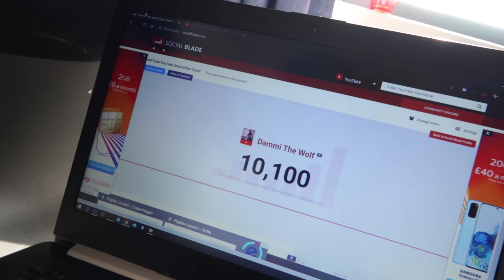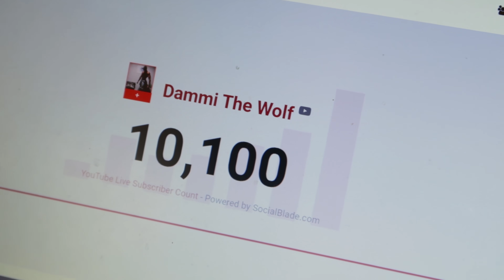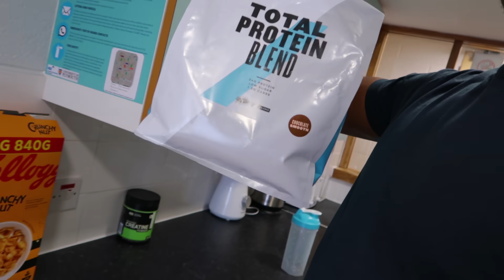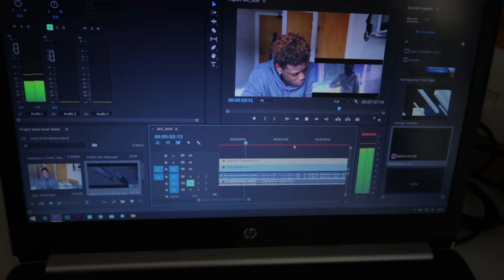(VLOG 1) I STEPPED OUTSIDE AND THIS HAPPENED.....